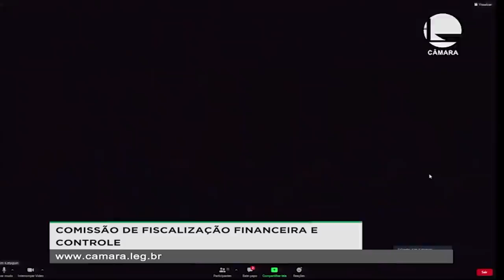Ministro da Defesa convocado à Câmara sob VARA